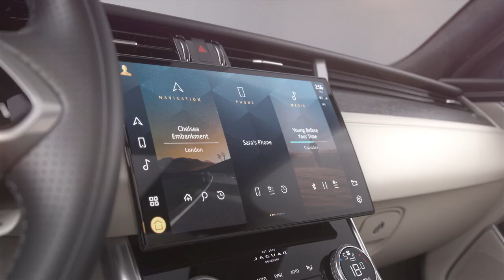New Jaguar XF | Design Evolution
New and original, side by side.

From the wealth of beautifully crafted exterior updates to an all-new interior, explore the New Jaguar XF and XF Sportbrake in unique detail.